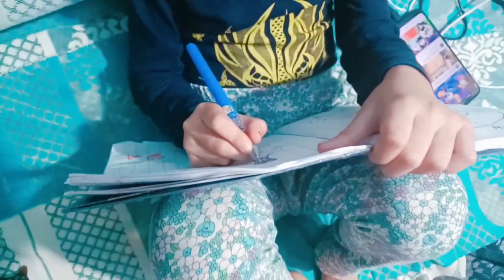Piyush ki comedy k bina vlog adhoora lgta hai🤣